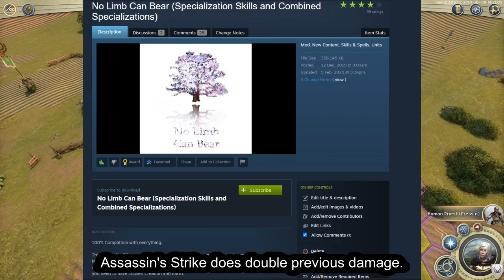Back for Revenge | Age of Wonders III: Modded Campaign #4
I've played Age of Wonders III for over 1000 hours, but I've never done the campaign. That changes today. Of course, since I am a modder, I'm going to make things interesting.

Buy my Book here:
No Limb Can Bear